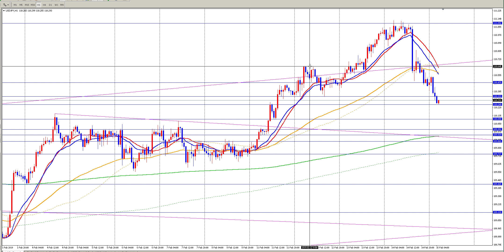FX（為替）ドル円（２０１９年２月１５日〜週明け）最新予想！今後の見通し！チャートテクニカル分析初心者基礎講座 by プロトレーダー翔太 USDJPY【相場解説１２】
【再生リスト】